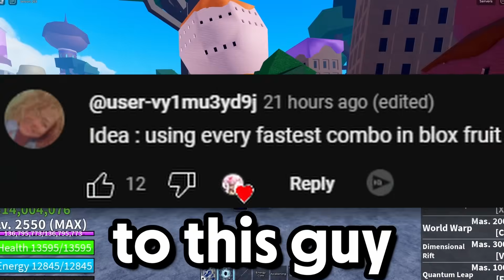I Used The WORLD'S FASTEST Combos To PvP With In Blox Fruits!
I bounty hunted with the FASTEST COMBOS that one shot in literally like 2 seconds in Blox Fruits! ALSO make sure to like & sub for more videos + watch the entire video!